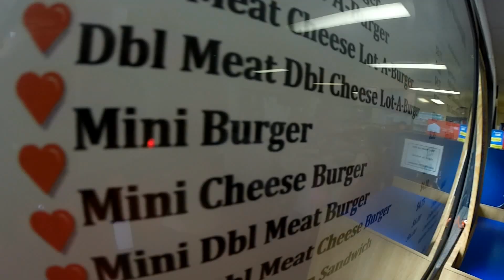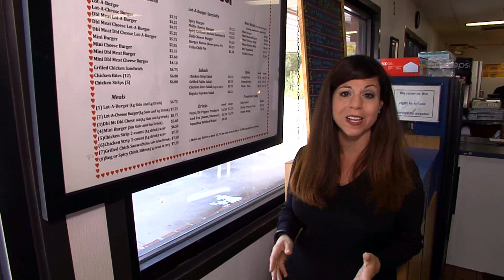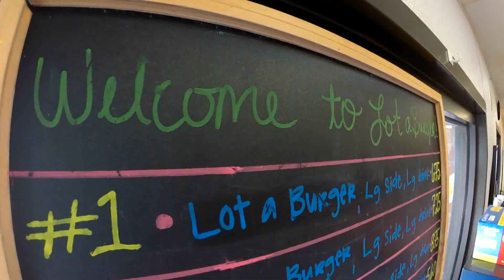Lot-A-Burger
Lot-A-Burger in Bartlesville is a local institution known for their delicious hamburgers and prompt service. You can customize your order and pick the toppings you want. You can also choose the perfect side because Lot-A-Burger offers curly fries, french fries, tator tots, onion rings and even side salads. If hamburgers aren't your favorite, their menu also includes a variety of chicken salads and chicken strip dinners that are as equally as delicious as their hamburgers.